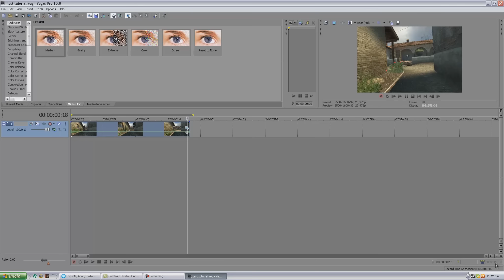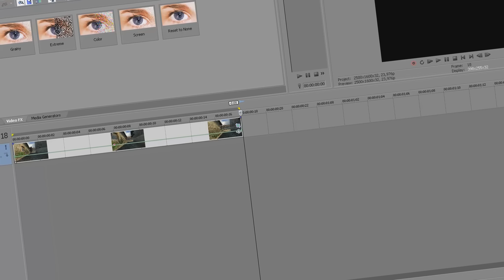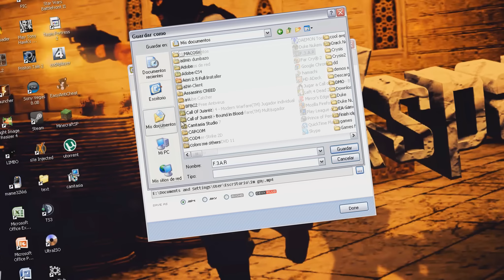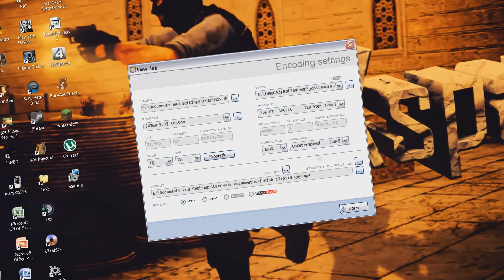original quality [Tutorial]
Believe it is very good
Best Regards
XSPAN